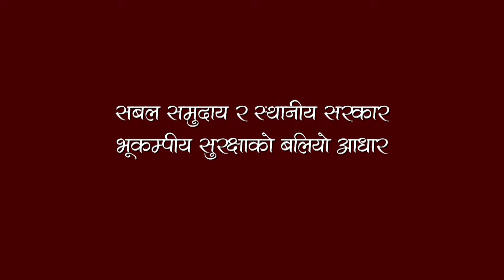20th ESD PSA #2